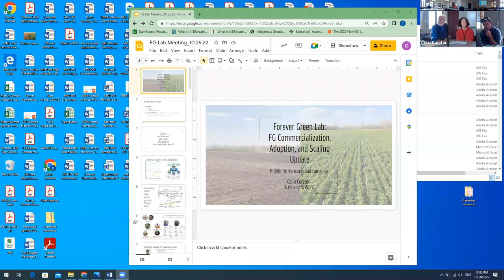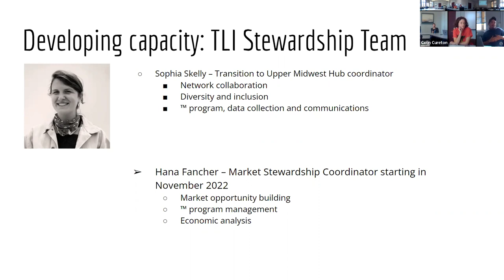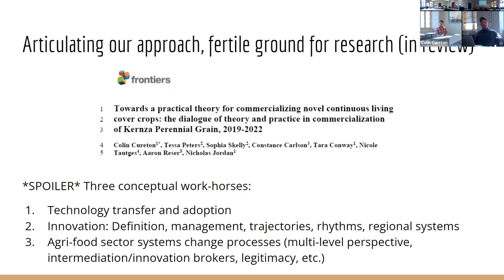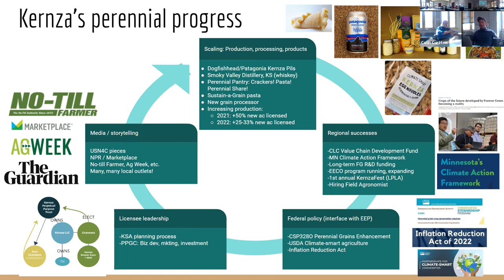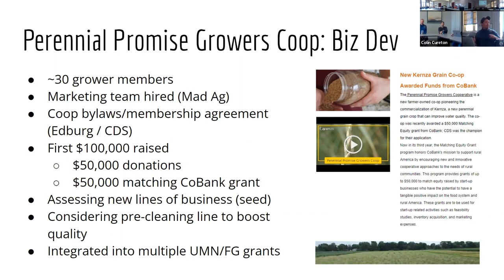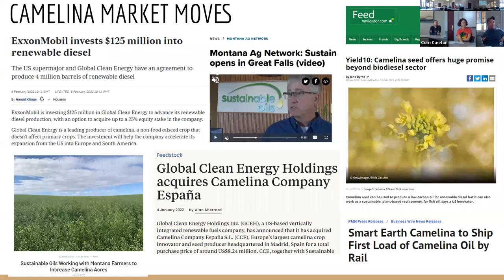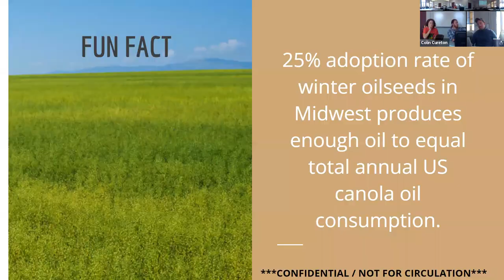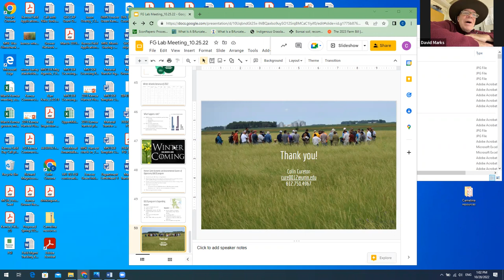Forever Green Update 10/28/22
Title: Developing markets and supply chains for Forever Green Crops-Kernza and Camelina
Presenters: Colin Cureton